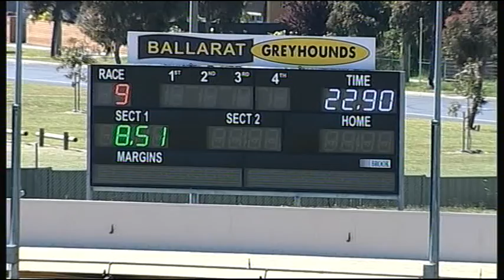BAL SAT 19 NOV 16 R9